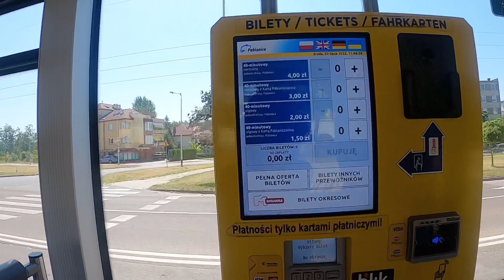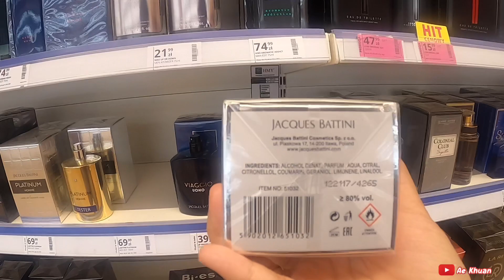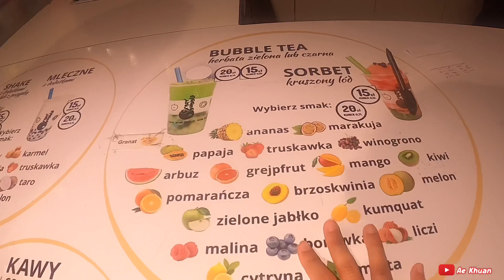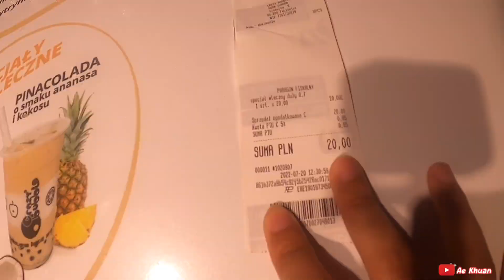Ep.7โปแลนด์ เที่ยวยุโรปยังไงให้เหมือนอยู่ไทย ช็อปน้ำหอมราคาหลัก 100 ค่าครองชีพเทียบเงินบาทไทย ถูกมาก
ข้อมูลติดตามเพิ่มเติม ;

Facebook ; Ae Khuan Studio ช่องเอ้เอง